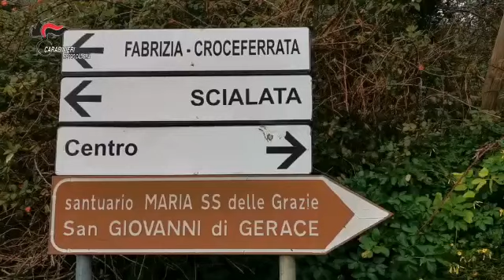Carabinieri fanno piena luce su omicidio Cordì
Dopo una serrata attività d’indagine, i Carabinieri della Compagnia di Roccella Jonica hanno dato esecuzione ad un’ordinanza di custodia cautelare in carcere emessa dal G.I.P. presso il Tribunale di Locri su richiesta della locale Procura della Repubblica nei confronti degli autori dell’omicidio di CORDÌ Vincenzo. Tre le persone tratte in arresto.